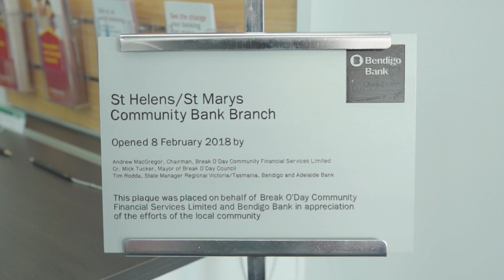Small Town, Big Vision | The Making of a Community Bank® Branch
Our Community Bank® model helps support some very special communities right around Australia. But what does it take to start a branch?  We take a look behind the scenes and speak to the people who helped make this happen.